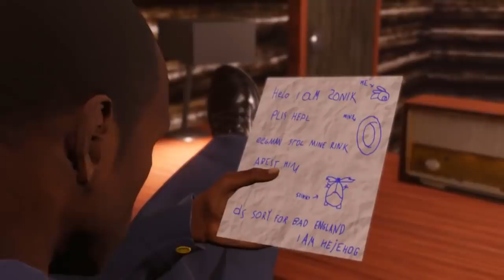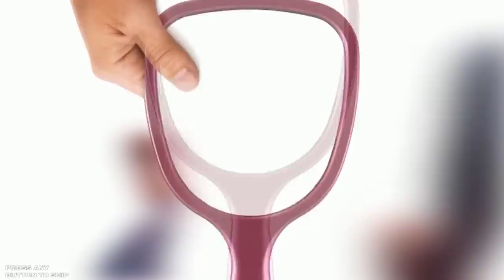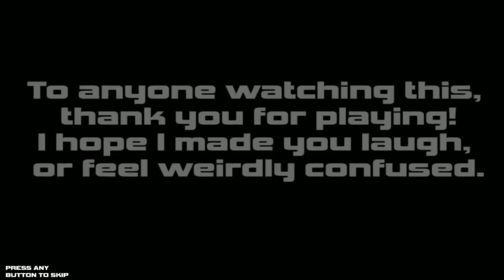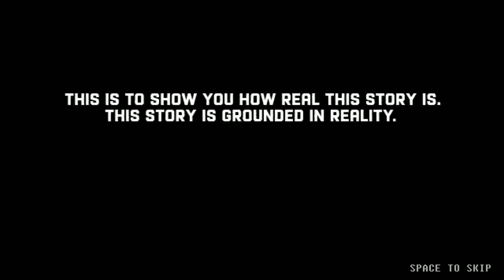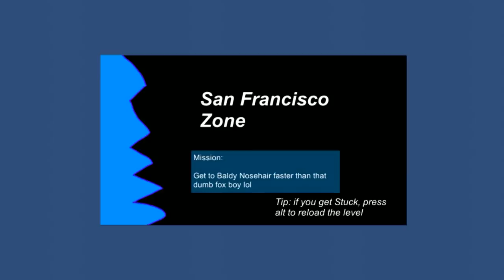[Vinesauce] RAGE 2019 - Really Bad Sonic Games [FAN EDIT]